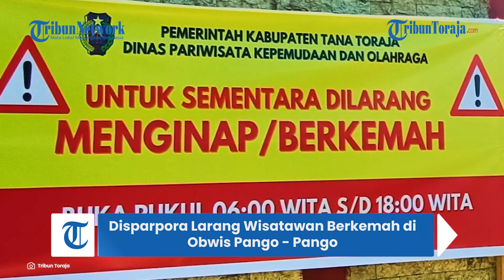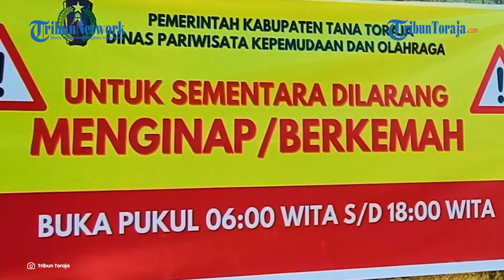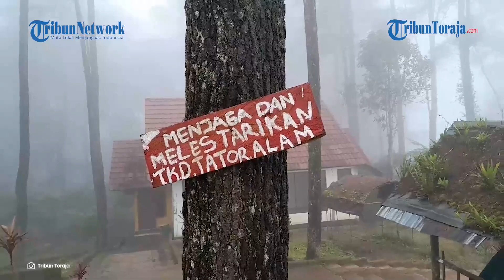Wisatawan Dilarang Menginap dan Berkemah di Obwis Pango - Pango Hingga Waktu yang Belum Ditentukan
TRIBUNTORAJA.COM, MAKALE - Pemerintah Daerah Kabupaten (Pemkab) Tana Toraja melalui Dinas Pariwisata, Kepemudaan, dan Olahraga (Disparpora), melarang wisatawan menginap dan berkemah di Objek Wisata Pango Pango, Makale Selatan.

Larangan itu mulai diberlakukan sejak Selasa (23/12024) hingga batas waktu yang belum ditentukan.

Wisatawan hanya diperbolehkan berkunjung mulai pukul 06.00 hingga pukul 18.00 Wita setiap harinya.

Kepala Disparpora Tana Toraja, Adelheid Sosang, melalui Sekretaris, Eli Bernard, mengatakan pelarangan berkemah didasari keluhan masyarakat terkait masalah keamanan.

Menurut Eli, Pango Pango dimanfaatkan oknum tertentu untuk mencuri, memalak, dan menganggu pengunjung yang berkemah pada malam hari.

“Dilarang berkemah di kawasan objek wisata untuk sementara waktu, dengan alasan keamanan,” kata Bernard saat dikonfirmasi Tribun Toraja, Rabu (24/1) sore.

“Pango Pango dimanfaatkan oleh oknum tidak bertanggungjawab untuk mencuri, mengganggu, dan memalak pengunjung pada malam hari, dan alasan-alasan lain yang dinilai tidak kondusif pada malam hari,” terangnya.

Objek wisata Pango Pango yang berada di puncak pegunungan menawarkan pemandangan hutan pinus dan Kota Makale dari ketinggian.

24012024_pango_pango_1
Pemkab Tana Toraja melalui Disparpora melarang wisatawan menginap dan berkemah di Objek Wisata Pango Pango, Makale Selatan.
Ratusan wisatawan berdatangan tiap harinya ke Pango Pango, khususnya saat akhir pekan.

Mayoritas wisatawan Pango Pango berdatangan dari Toraja Utara, Enrekang, dan Palopo.

Menyikapi kebijakan pelarangan itu, pintu masuk dan beberapa lokasi di Pango Pango dipasangi baliho peringatan.

Kebijakan ini akan dikaji lebih lanjut guna mengedepankan kenyamanan wisatawan yang berkunjung kata Eli.

“Itu masih akan kita bicarakan lebih lanjut antara semua stakeholder terkait,” pungkasnya.

Sebelumnya diberitakan, kawasan Pango Pango dipenuhi sampah usai perayaan Natal 2023 dan tahun baru 2024. (*)

Artikel ini telah tayang di Tribuntoraja.com dengan judul Marak Premanisme di Objek Wisata Pango-Pango, Disparpora Larang Wisatawan Berkemah,

VO : Viladelvia Palimbong